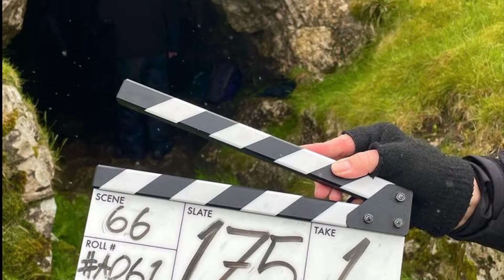Simon Pegg filming Nandor Fodor and The Talking Mongoose Jubilee Cave North Yorkshire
I was lucky enough to be out walking when simonpegg and minniedriver were filming their latest film nandorfodorandthetalkingmongoose I had already filmed the footage of the cave where they filmed. The cave is called jubileecave and is near its more famous sister victoriacave named after Queen Victoria. Maybe Jubilee may become more famous now thanks to Simon!
Have a look at the stunning scenery as well as Simon at work, Minnie is walking down from the left of the vid we didn't know it was her until we got home! lol
The film Nandor Fodor And The Talking Mongoose is about the protagonist’s attempt to locate a mongoose that seemed to be able to speak. Gef was a superstar in the 1930s and was the focus of many stories about the British tabloids and ghost hunters of the time.
The animal appears to have started living on the Irving family’s farm and some investigators thought Voirrey Irving was using a ventriloquist’s puppet and convinced his family to keep the fiction. Irving instead argued that one day there was the first appearance of Gef, also declaring that it was a spirit, a ghost that had taken the form of a mongoose that had promised to ensure the safety of the family.
The press had become obsessed with the mystery of Gef. The Irving family then left the farm in 1945 after ruining the reputation of the estate which was considered haunted. Voirrey Irving has always maintained that Gef was real.